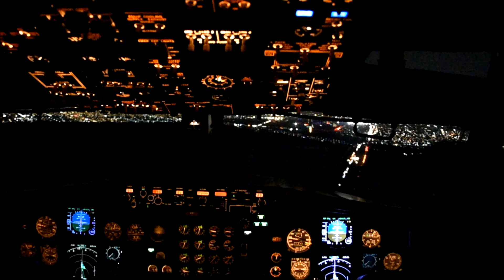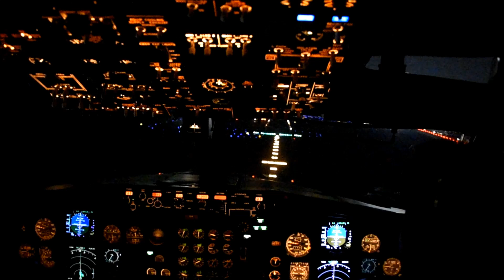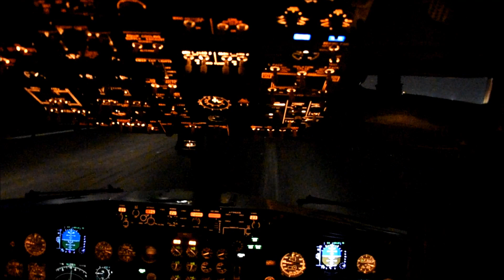From the flight deck, amazing view , landing at Mexico City runway 23L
Very good audio, in flight seconds before landing at runway 23L in Mexico City, MEX, MMMX in a Boeing 737-300.